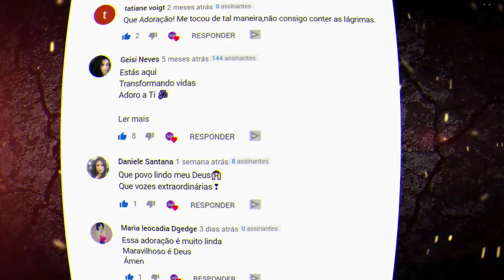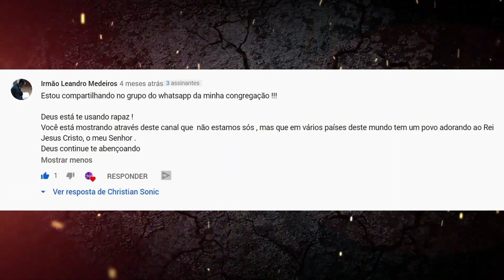O Louvor que Impactou as Igrejas e Fez o Brasil Adorar 🎶😭 ADORAREI // KAWÊ SANTOS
O Louvor que Impactou as Igrejas e fez o Brasil Adorar 🎶😭
NINGUÉM VAI ME CALAR, TE ADORAREI !!
ESTÁ EM MEU DNA, TE ADORAREI 🙏💗

🟢 Divulgue o seu Projeto Musical no

🙋‍♂️ Trago uma Boa Oportunidade pra quem não possui ainda o Aplicativo Kwai e quer Ganhar uma Renda ainda Hoje pra ajudar a quitar algumas contas e boletos nessa Pandemia, Não perde essa Oportunidade no ChristianSonic !! 👇🤑💸💰

☝️ É muito fácil, Instale o Kwai pelo e Vincule o nosso código Oficial de convite 👉 Kwai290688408 👈
 Você já ganha o primeiro pagamento e se continuar usando pode receber todos os dias, Já ajuda em meio a essa pandemia não é mesmo ??

🙋‍♂️Te esperamos no Kwai com Vídeos de Fé e Louvor Exclusivos !! 👇
🔴 Procure no Kwai por '' Christian Sonic '' ou pelo nosso ID: CS2121